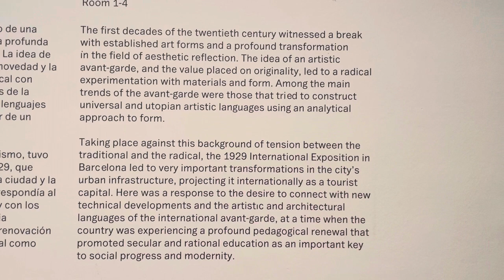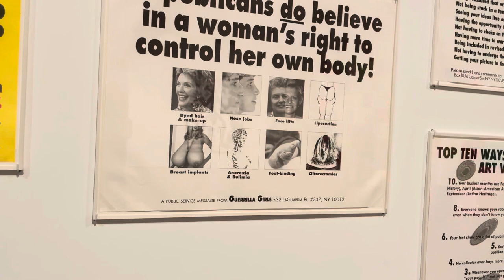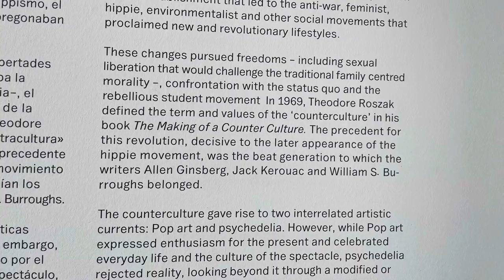MACBA Barcelona 2022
An idea of the kinds of artworks you might find in MACBA